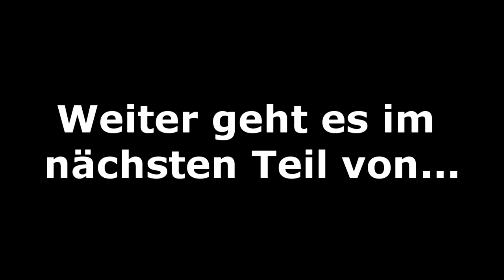#22 BODERLANDS: THE PRE-SEQUEL | BAUEN wir uns METAL GEAR FELICITY | [LET'S PLAY] [DE] [HD]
Hey Kammer-Jäger! Wir spielen BORDERLANDS: THE PRE-SEQUEL. Die "Fortsetzung" von BORDERLANDS 2 von Gearbox Software aus dem Jahre 2014.

Um die DAHL-Roboterarmee für Handsome Jack fertig stellen zu können, müssen wir die K.I. von Felicity (die wir aus dem abgestürzten DAHL-Kriegsschiff gerettet haben) in einen Loader-Prototypen setzen. Doch zuvor müssen wir die Teile besorgen. Und dann wieder feststellen, was für ein Dreckssack Jack eigentlich ist.

"Entdecke die Geschichte hinter Handsome Jack, dem Schurken aus Borderlands 2, und seinem Aufstieg an die Macht. Das Pre-Sequel spielt zwischen dem Original-Borderlands und Borderlands 2 und bietet dir jede Menge neues Gameplay mit dem Genre-Mix aus Shooter und RPG-Spielmechaniken, den die Spieler so lieb gewonnen haben."*

Spiel: Borderlands: The Pre-Sequel
Entwickler und Publisher: Gearbox Software / 2K
Veröffentlichung: 2014
Plattform: PC
Genre: Ego Shooter
Altersfreigabe: USK 18
Spielmodus: Mulitplayer
Geschätzte Spieldauer: ca. 12 Stunden